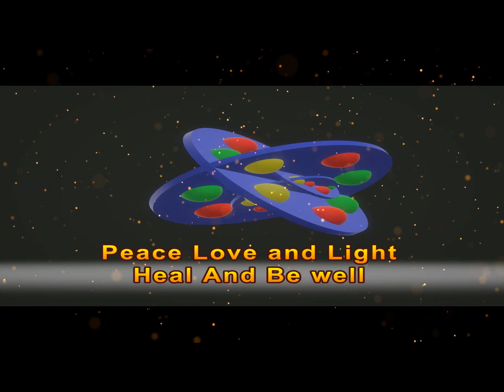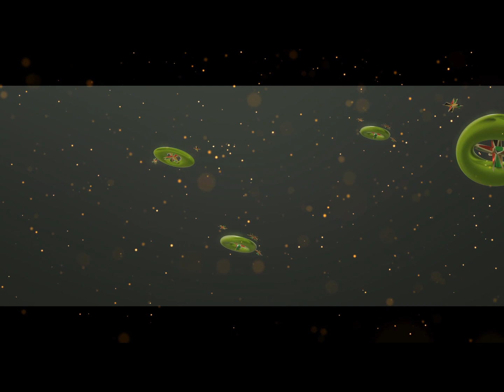One Love in Light